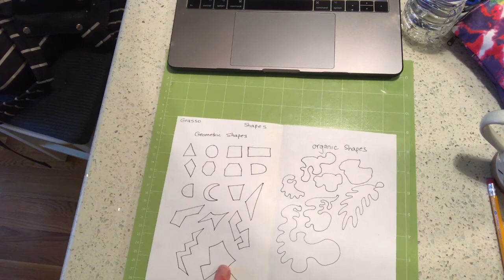Drawing Geometric and Organic Shapes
Basic Shapes example for my studio art Students. Geometric and Organic Shapes